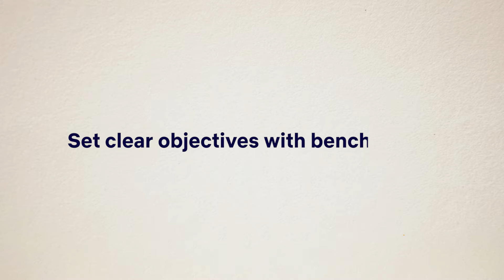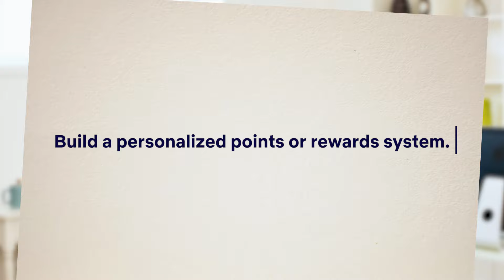Gamify Your Way Out of Procrastination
By Samantha Carl Selorio